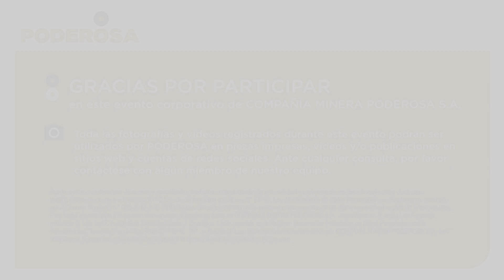06 - ELGUERA YANTAS RONALDO JAMES